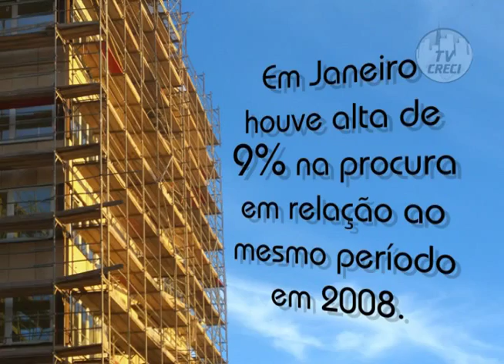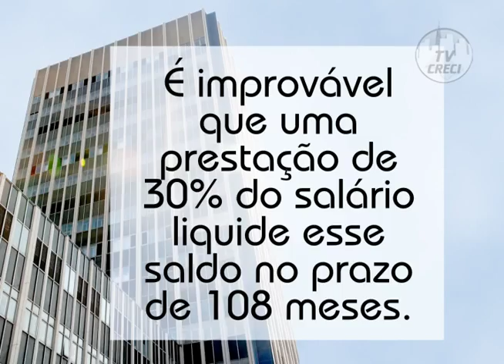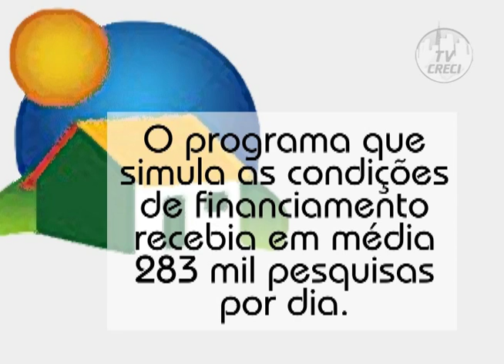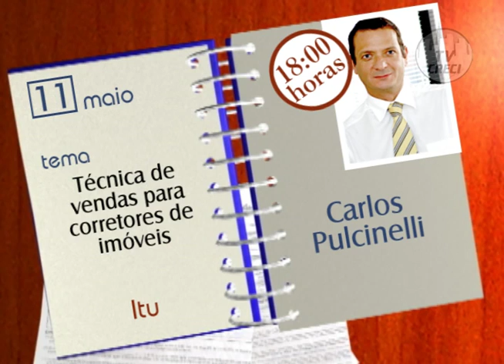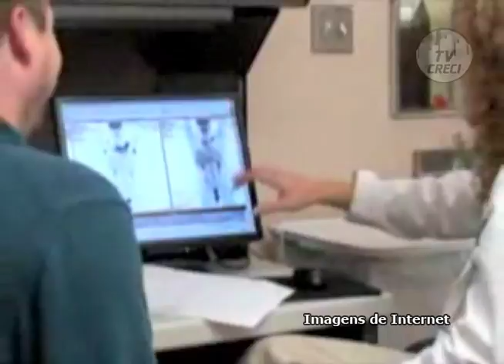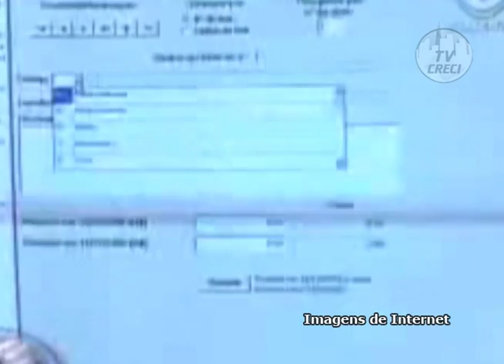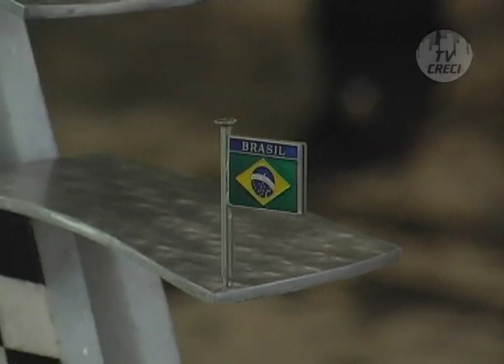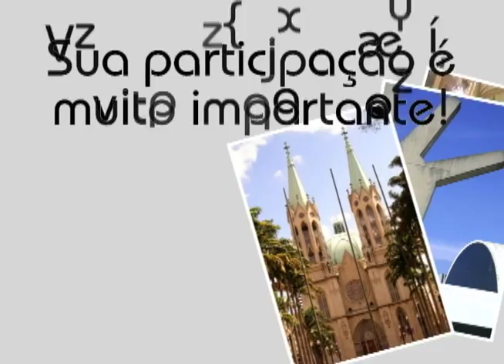CRECI Informa - Edição 110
08 de Maio de 2009

Matérias:
-Cresce a preferência por consórcios e imóveis usados
-Lei autoriza renegociar saldo devedor da casa própria
-Caixa: projetos para mais de 50 mil imóveis
-Carros grandes geram conflitos em vagas de condomínios
-O linfoma, tipo de câncer que acomete a ministra chefa da casa civil brasileira está se tornando mais comum de acordo com especialistas
-Errou na declaração? Não se desespere, basta retificá-la
Exposição relembra 15 anos da morte de Ayrton Senna